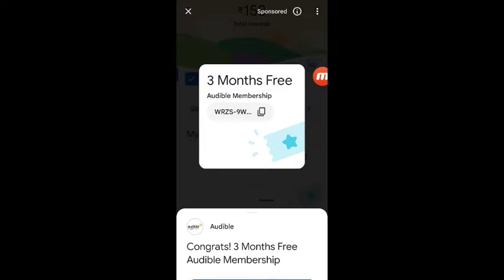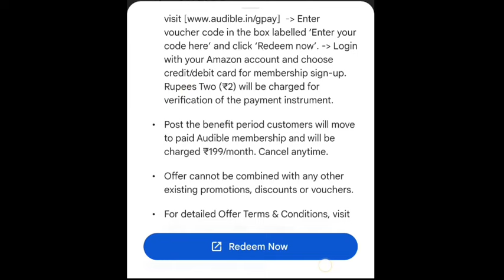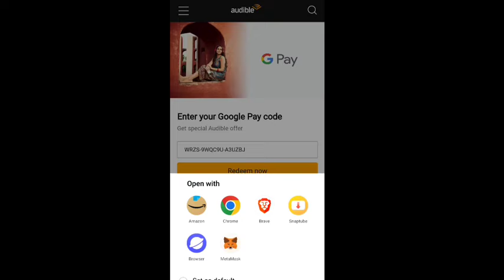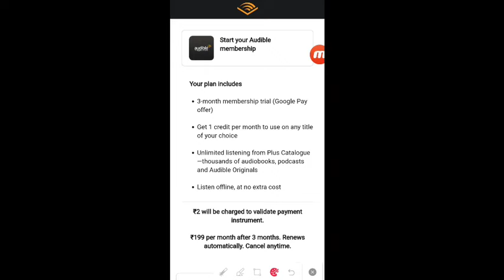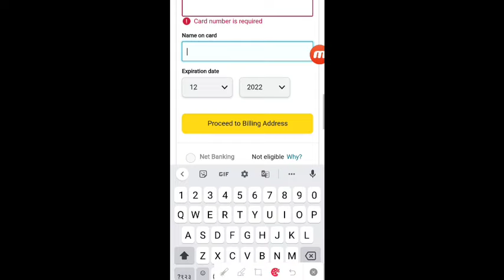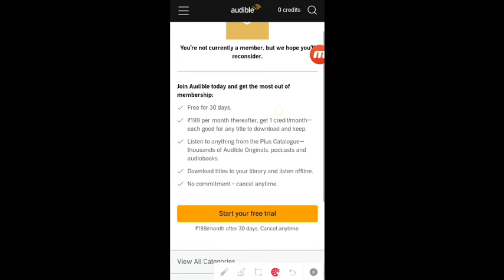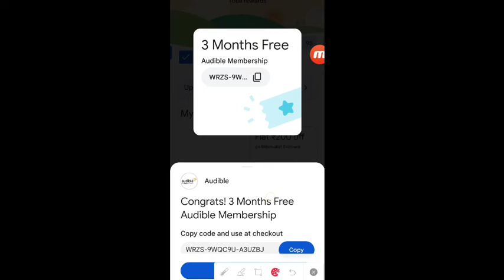3 Month Free Audible Membership ? Gpay audible coupon of 3 month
hey everyone in this video we are going to discuss about a coupon of google pay for Audible .

The information provided in this communication is for general informational purposes only. I am not SEBI registered, and therefore, I am not a licensed stockbroker, investment advisor, or financial professional under SEBI's purview. The content shared does not constitute professional advice, and any reliance on it is at your own risk. I do not guarantee the accuracy, completeness, or timeliness of the information. Before making any financial, legal, or other significant decisions, please consult a qualified professional. I am not liable for any losses, damages, or consequences arising from the use of this information. I am not a registered financial advisor with the Reserve Bank of India (RBI) or any other regulatory authority. The information presented should not be considered as financial advice. All viewers are encouraged to consult with a certified financial advisor before making any financial decisions. Any actions taken based on the information provided on this channel are at your own risk. TrickyMart and its creators shall not be held liable for any losses or damages incurred as a result of the use of the information presented. Always conduct your own research and due diligence before making any financial decisions.